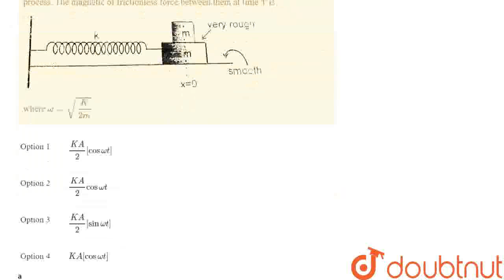The given system is displacement by distance \'A\' and released. Both the blocks (each of mass m...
The given system is displacement by distance \'A\' and released. Both the blocks (each of mass m) move together without relative slipping in the whole process. The magnetic of frictionless force between them at time \'t\' iswhere omega = sqrt((K)/(2m))
Class: 12
Subject: PHYSICS
Chapter: DAILY PRACTICE PROBLEM
Board:IIT JEE

👉 Have Any Query? Ask Us.